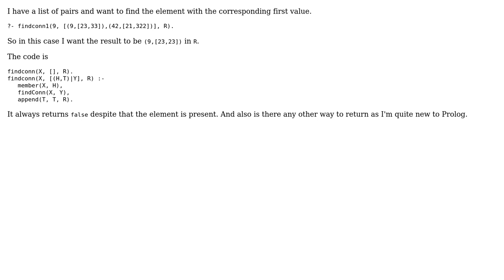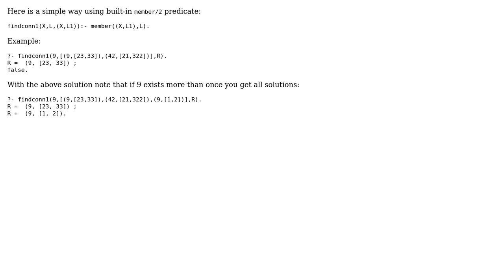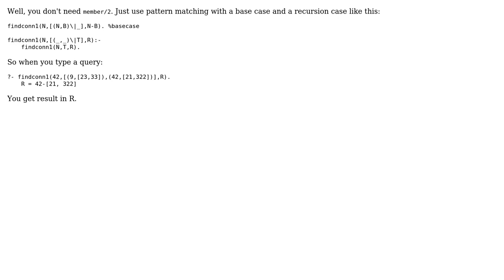Prolog; find list item (2 Solutions!!)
Prolog; find list item

With thanks & praise to God, and with thanks to the many people who have made this project possible! | Content (except music & images) licensed under CC BY-SA | Music | Images & others | With thanks to user Luai Ghunim user Coder user coder and the Stack Exchange Network Trademarks are property of their respective owners. You are responsible for your own actions.